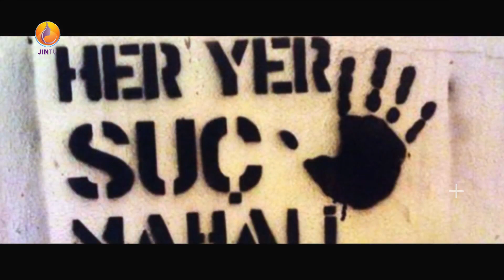JINTV |İSYAN-Pelin Özkaptan | TuğbaÖzel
Yayınlarımızı

JintvOfficial_Tr